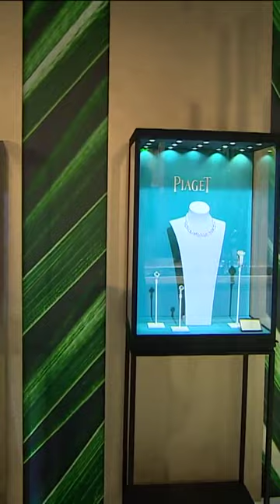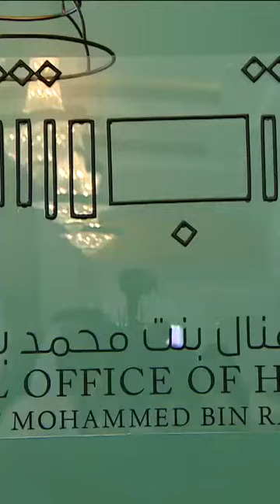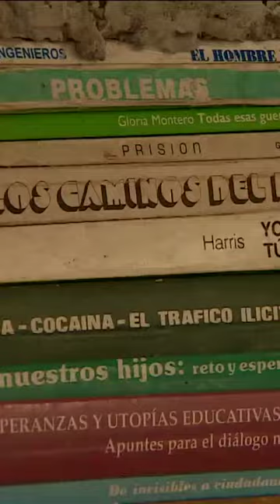Sheikh Hamdan Fazza And Sheikh Ahmed Visit Art Dubai Exhibition Throwback